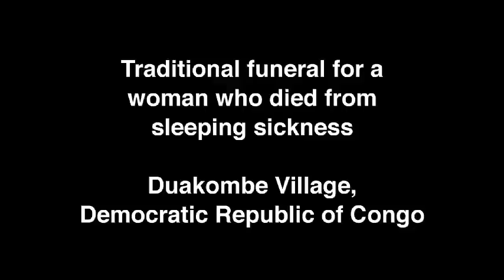Traditional Funeral - Duakombe Village, Democratic Republic of Congo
In a traditional funeral ceremony, villagers mourn the passing of a woman who died of sleeping sickness. Her son attempts to contact her spirit, which manifests in the movements of the coffin, and then he and her family must calm her spirit so that she can move on to the afterlife.